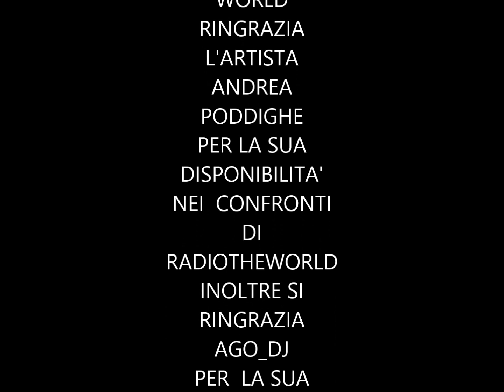ANDREA PODDIGHE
Salotto di mirtilla